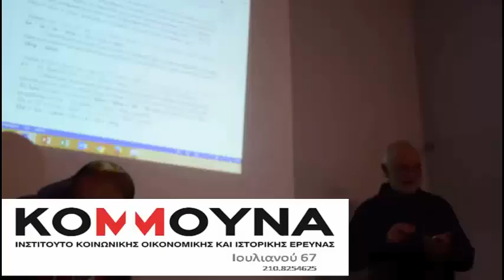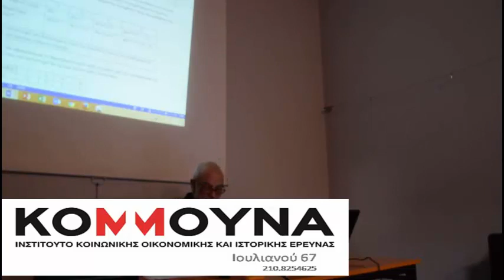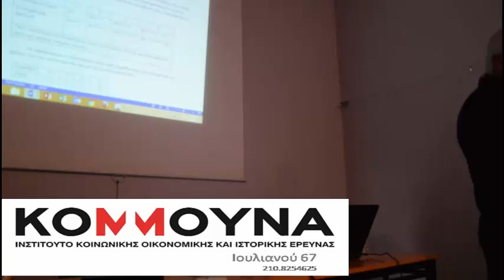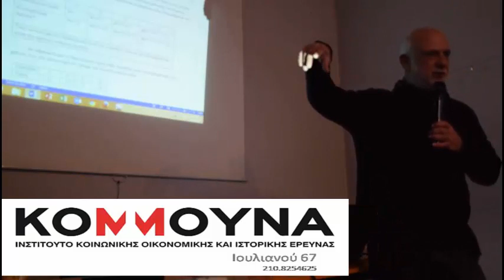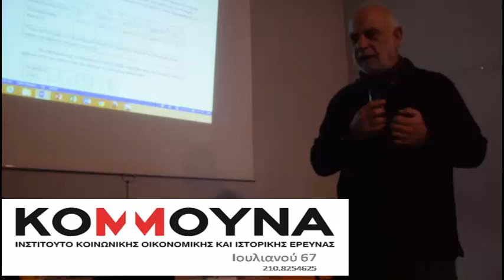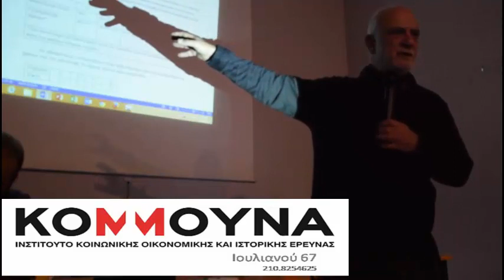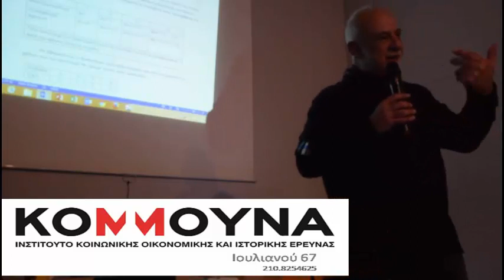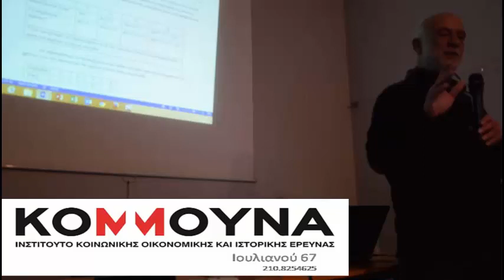Σταύρος Τομπάζος- Η Μαρξιστική θεωρία για τις οικονομικές κρίσεις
Ο Σταύρος Τομπάζος αναλύει την δομική κρίση του καπιταλισμού μέσα από την θεωρία του Μαρξ στα πλαίσια σεμιναρίου που διοργανώθηκε στον πολυχώρο Κομμούνα.